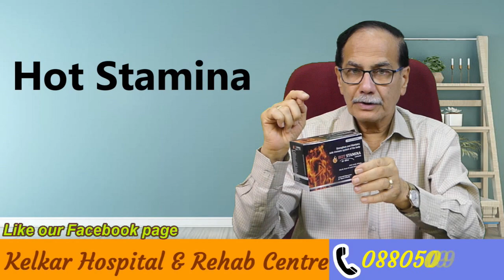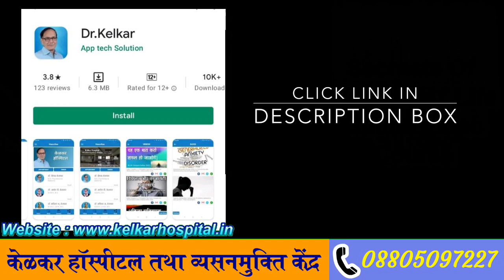Timing बढ़ाने का इलाज कितने महीने चलेगा - Dr. Deepak Kelkar (M.D.) Psychiatrist, Sexologist